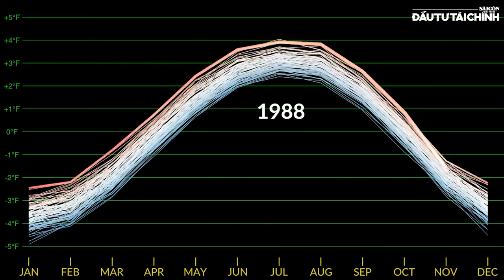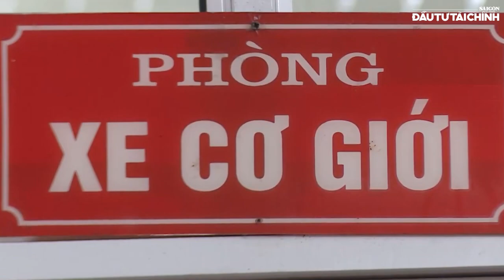🔔 Thảm họa liên tục, bảo hiểm khốn đốn bồi thường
[GIỚI THIỆU]: Nửa đầu năm 2024, các hiện tượng thời tiết cực đoan như cuồng phong, bão lũ, động đất đã gây ra tổng thiệt hại khoảng 120 tỷ USD trên toàn cầu. Các tập đoàn bảo hiểm cũng chịu chung số phận khi phải chi ra khoảng 62 tỷ USD để bồi thường, cao hơn đáng kể so với mức trung bình 37 tỷ USD trong 10 năm trở lại đây

UCcYAUt0vaYYcFGU_KgM7UZg

cYAUt0vaYYcFGU_KgM7UZg

432-434 Nguyễn Thị Minh Khai, phường 5, quận 3, TPHCM, Việt Nam